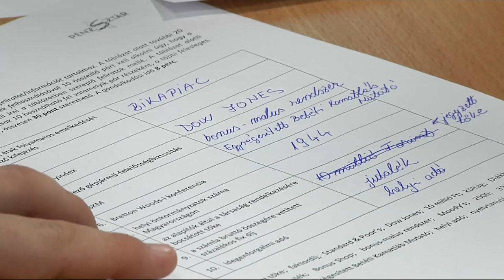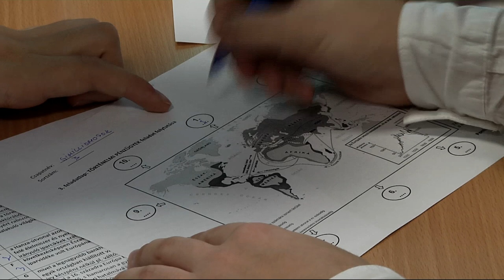Évről évre fejlődik a versenyzők adótudatossága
A PénzSztár 2019. november 21-i regionális középdöntője után Vörös Attila, a NAV Észak-budapesti Adó- és Vámigazgatóságának igazgatója összegezte tapasztalatait, melyeket a szakmai zsűri tagjaként szerzett a versenyzők felkészültségével, pénzügyi-gazdasági ismereteivel és adótudatosságával kapcsolatban.